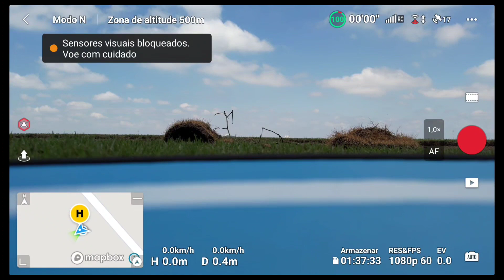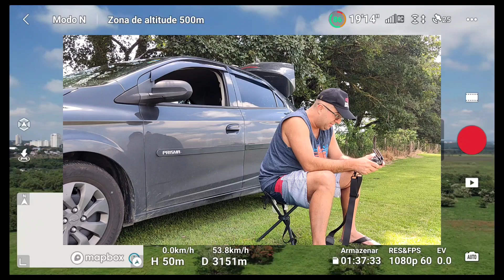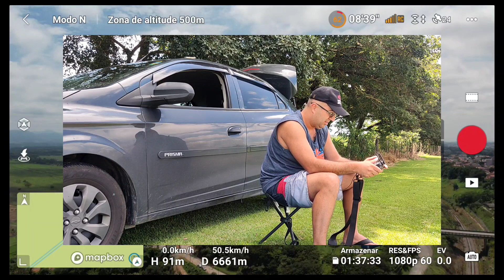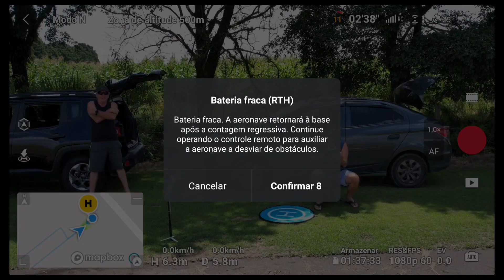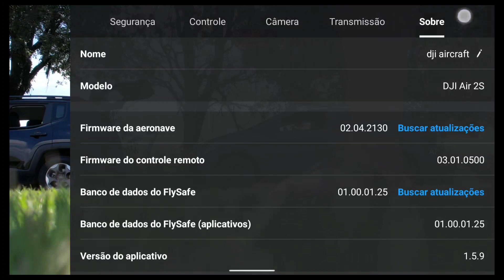Novo RC PRÓ DJI TESTE de ALCANCE - Long range ao extremo DJI Air 2s!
Teste de sinal com novo RC PRÓ DJI o novo smart controller da DJI!

Deus abençoe a cada um de nós 🙏